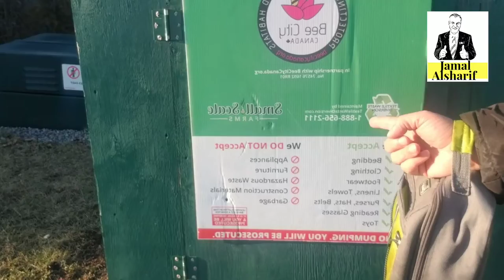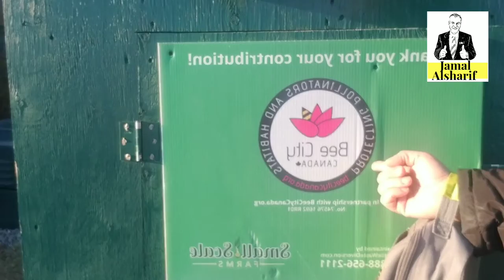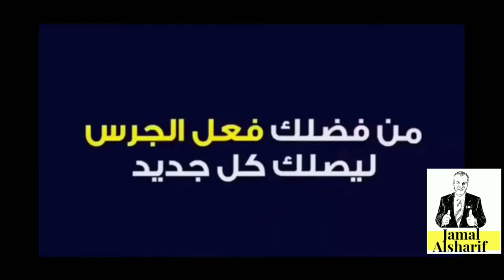Ottawa 135 clothing donation bins